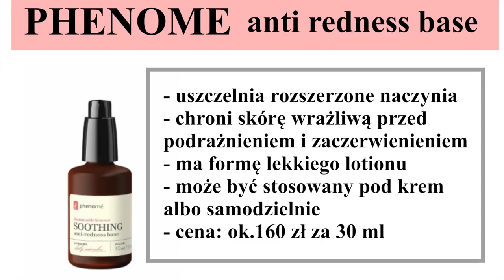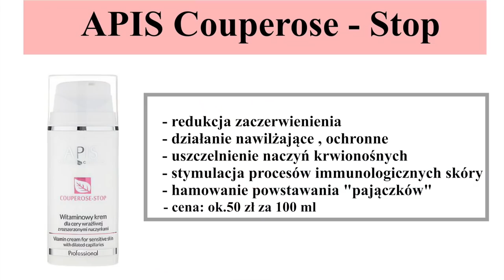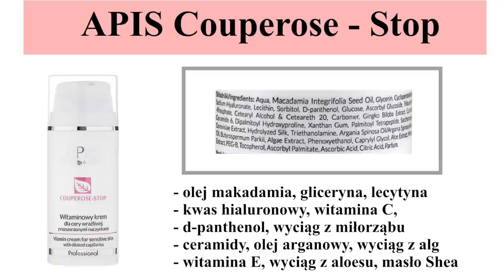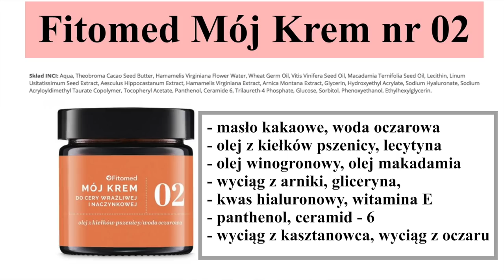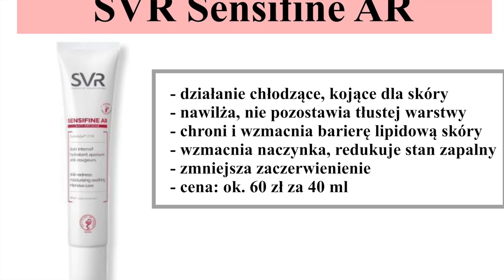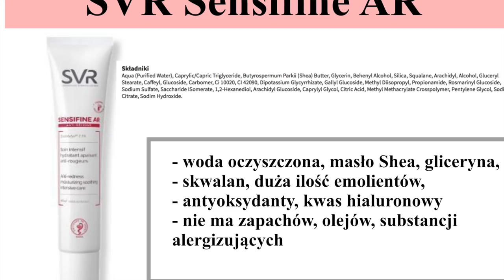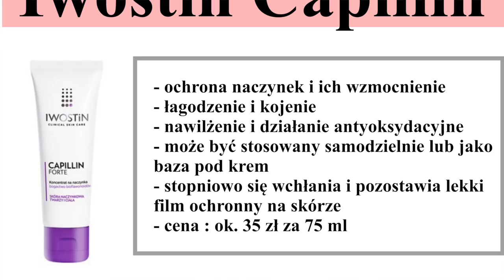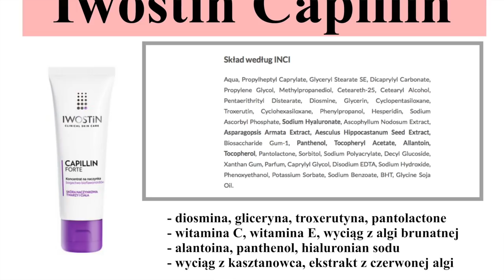LETNIE TOP 5 ‼️ - KREMY DO CERY NACZYNKOWEJ I WRAŻLIWEJ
W kolejnym letnim TOP 5 polecam Wam ciekawe kremy do cer naczynkowych, wrażliwych, skłonnych do powstawania rumienia.

*To nie jest film sponsorowany! Nie współpracuję z żadną z wymienionych marek.